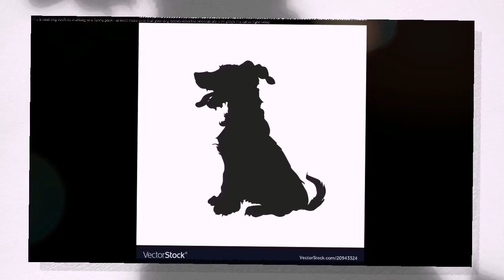Emergency Teach Your Dog To Play Dead When You Say Avada Kedavra 2020 In US ➡ Teach Your Dog To Play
Emergency Teach Your Dog To Play Dead When You Say Avada Kedavra 2020 in US
Teach Your Dog To Play

This video is all about Emergency Teach Your Dog To Play Dead When You Say Avada Kedavra 2020 in US   but also try to cover the following subject:
-teach your dog to play dead
-avada kedavra 2020 in US
-play dead avada kedavra

So you want to know more about emergency teach your dog to play dead when you say avada kedavra 2020 in us, i did too and here's the video that i created around this topic.
Emergency teach your dog to play dead when you say avada kedavra 2020 in us interested me so i did some research and uploaded this to youtube .
If you wish to discover more concerning teach your dog to play dead I suggest you to check out our various other videos
Now that you have watched my youtube video regarding emergency teach your dog to play dead when you say avada kedavra 2020 in us has it assisted?
Please 'like' the video to help your friends searching for teach your dog to play dead or avada kedavra 2020 in US :)

Some of the Videos use Creative Commons licenses for reuse. If you see a clip that you own that you did not submit or give consent for reuse and most likely under false permission. Please contact and we would be happy to resolve this for you!